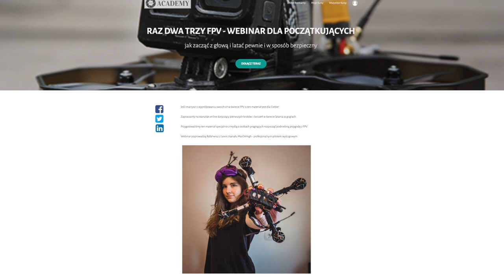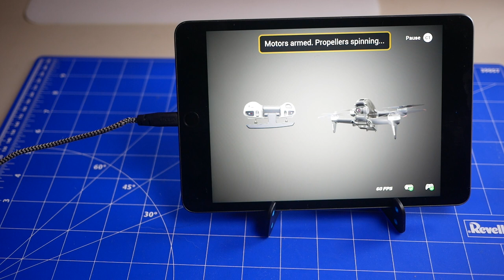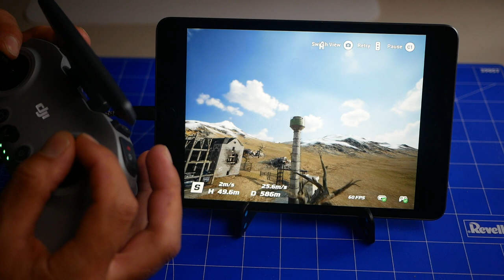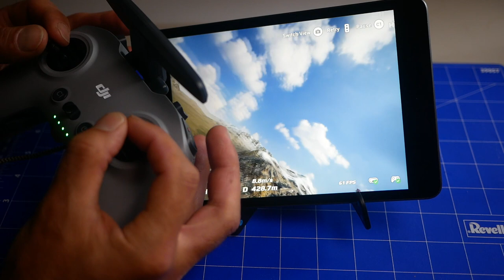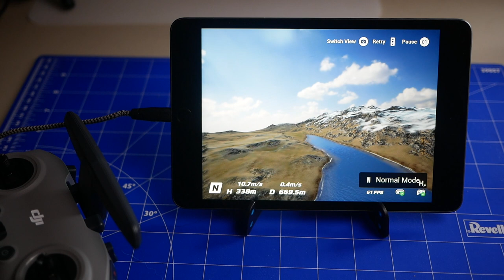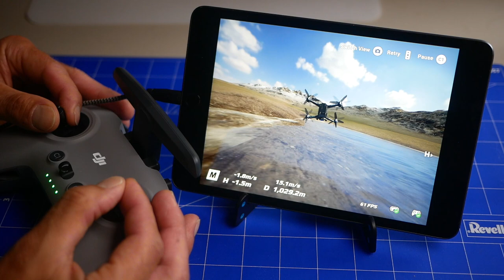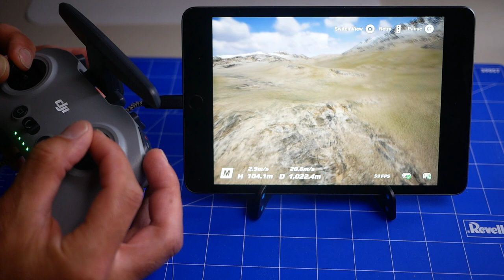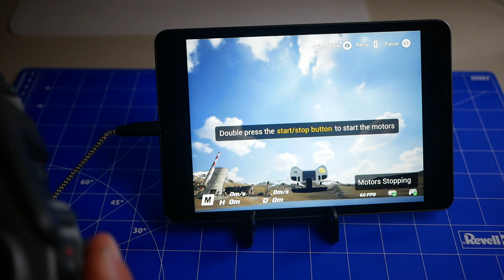UCHRONI PRZED KOSZTAMI NAPRAW: SYMULATOR DJI FPV: Virtual Flight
🕑 TIMESTAMPS:

0:00 Intro
1:51 Main Part
13:41 Second part
20:11 Outro